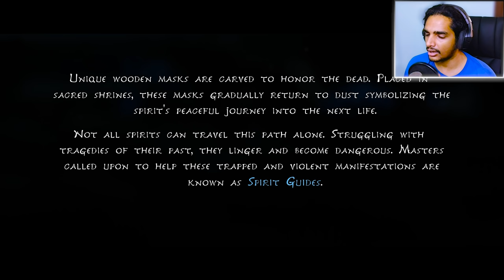KENA - BRIDGE OF SPIRITS : The Beginning | Part 1 | Malayalam